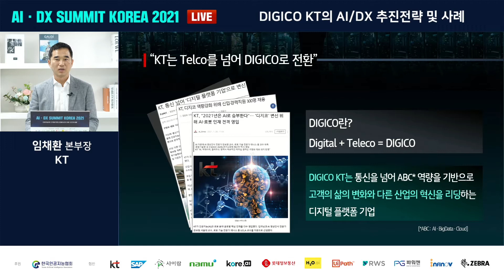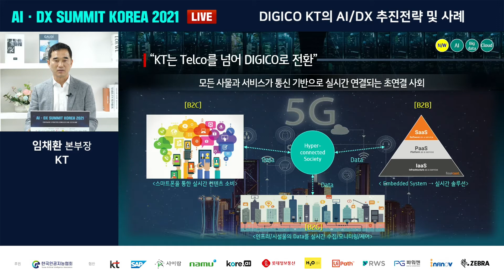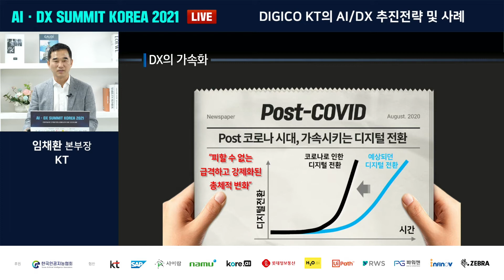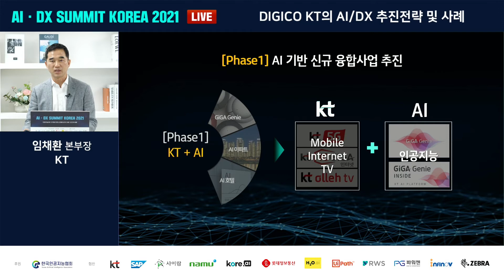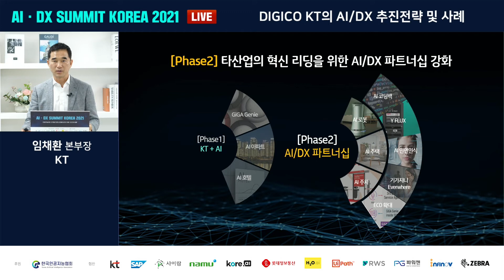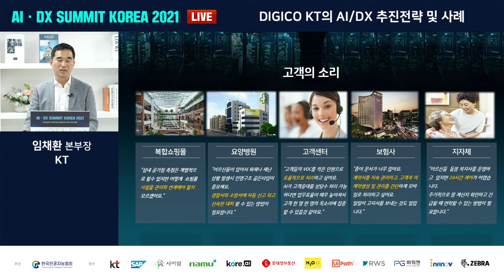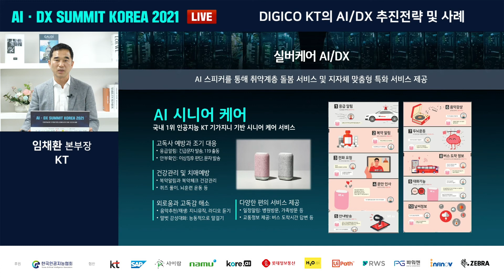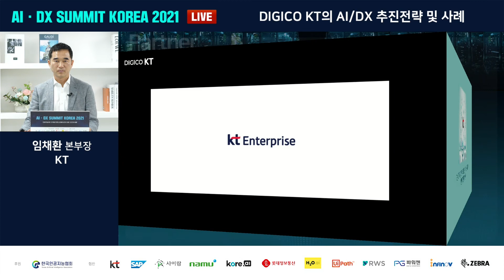[KT] 임채환 본부장